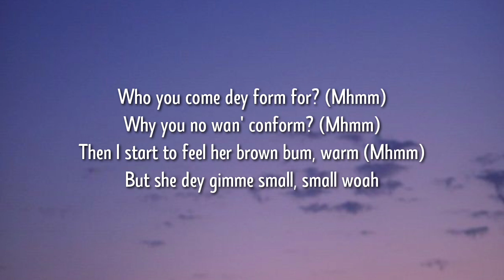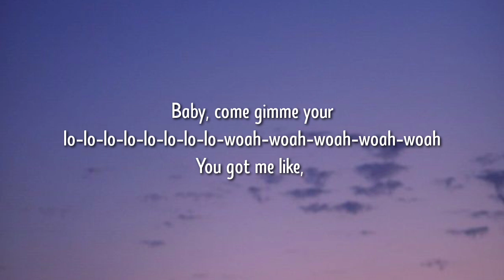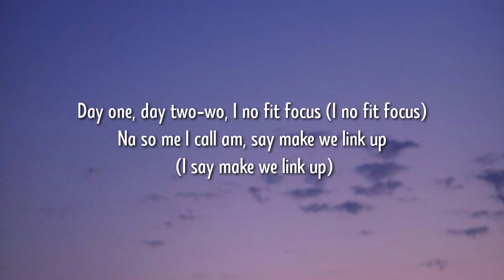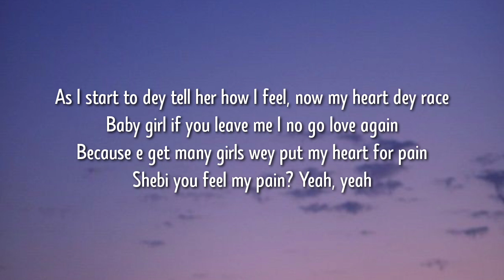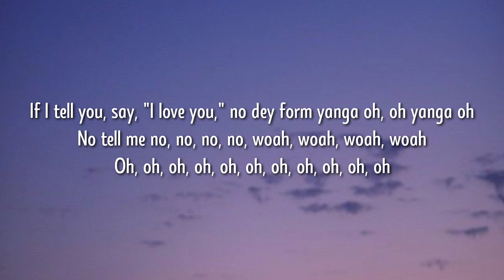Rema & Selena Gomez - Calm Down (Lyrics)